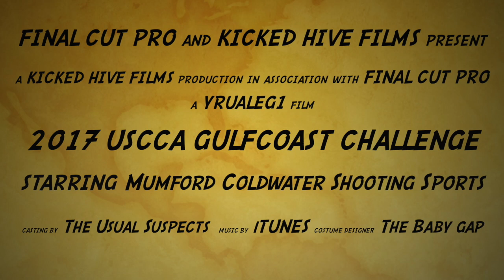Coming SOON : 2017 Gulf Coast Challenge @ Pacleb Ranch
Announcing the upcoming 2017 Gulfcoast Challenge